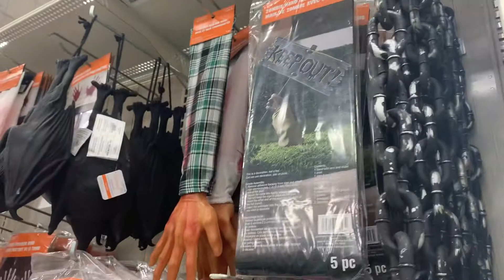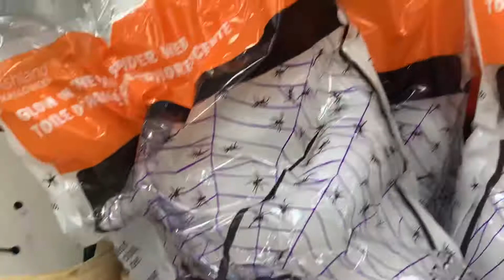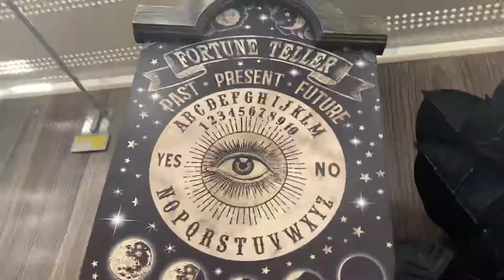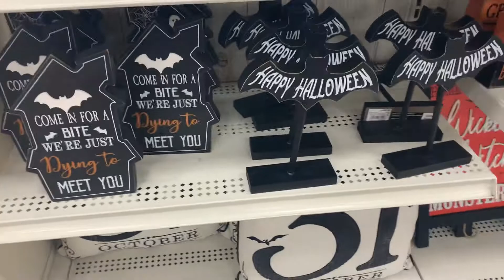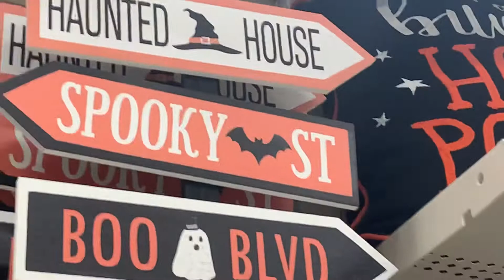Michaels Halloween 2021